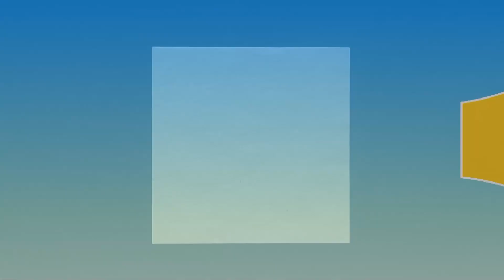Origami - How to make a Piano - Origami in Gujarati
Learn to make neat and ingenious art just by using paper. There's nothing compared to the joy you get by folding a square piece of paper into exciting shapes like a flower, an animal, a container, etc.
So follow our instructions to make something fun today!